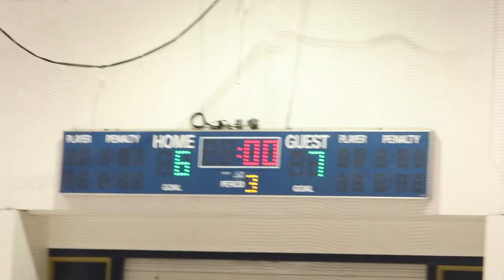Oregon Vs. Arizona State ACHA Hockey Highlights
Oregon's Men's Club Hockey Team showed great potential in their upcoming games against Arizona State. A close and chippy first game gave the fans a sneak peek of what is to come this season.